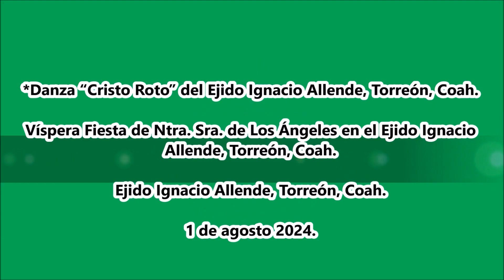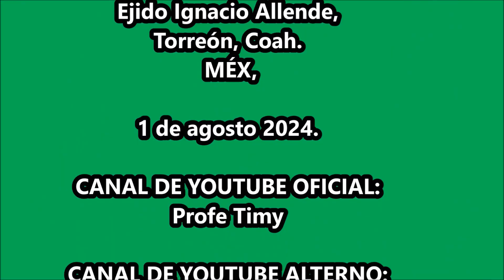Fiesta de Ntra. Sra. de Los Ángeles. Danza “Cristo Roto” del Ejido Ignacio Allende, Torreón, Coah.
Víspera Fiesta de Ntra. Sra. de Los Ángeles en el Ejido Ignacio Allende, Torreón, Coah. el 1 de agosto 2024.
*Danza “Cristo Roto” del Ejido Ignacio Allende, Torreón, Coah.